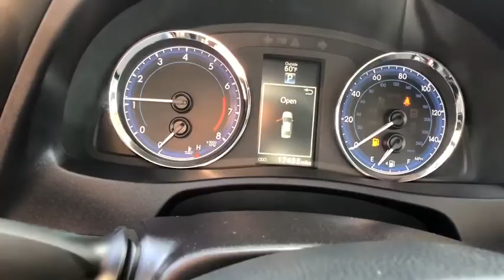2019 Toyota Corolla Elmira, Ithaca, Hornell, Corning, Watkins Glen, NY WCP6885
Used 2019 Toyota Corolla available in Elmira, New York. Servicing the Ithaca, Hornell, Corning, Watkins Glen, NY area.

Williams Toyota
951 Country Rd 64

Recent Arrival! CARFAX One-Owner. Clean CARFAX.brbrThis 2019 Toyota Corolla SE in features: FWD CVT 1.8L I4 DOHC Dual VVT-i ABS brakes, Active Cruise Control, Electronic Stability Control, Heated door mirrors, Illuminated entry, Low tire pressure warning, Remote keyless entry, Traction control.brbr28/36 City/Highway MPGbrbrbrWe are conveniently located on County Route 64 in Big Flats, NY. to view our entire new and pre-owned inventory or call to make an appointment with any of our Certified Toyota Sales Consultants.